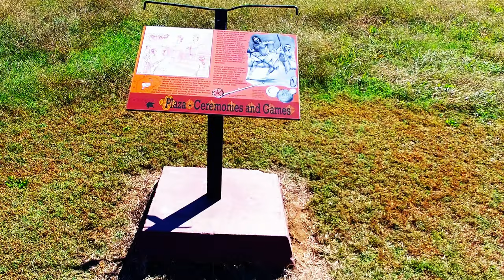Fall in Georgia Aerial view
Beautiful shots of the changing season in Georgia, Etowah Indian Mounds, Pine Mountain, Allatoona Dam, Cotton fields, Abandoned bridge,